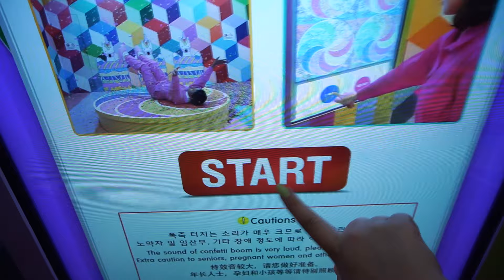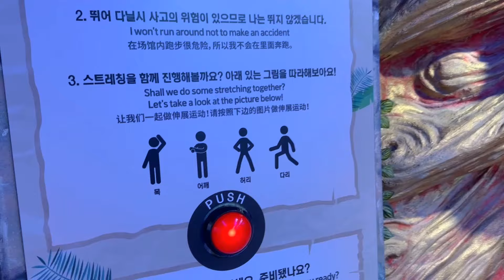Co robić W SEULU kiedy PADA DESZCZ? 🇰🇷 ROK W KOREI #6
Kolejny dzień w Seulu postanowiliśmy wypełnić atrakcjami, do których nie udało nam się pójść podczas naszych poprzednich wizyt w Korei. Basen pełen różowych piłek, zabawa w labiryncie oraz - oczywiście - testowanie koreańskiego fast foodu! Sprawdźcie, czy nam się podobało..

Przepraszamy za dodanie materiałów tak późno (materiały są z 2023 roku), jednak przeprowadzka do nowego kraju, załatwianie wszystkiego, aklimatyzacja oraz nowa praca i spędzanie każdej wolnej chwili na zwiedzaniu pochłonęły nas całkowicie. Ale nic nie przeszkodziło nam w NAGRYWANIU, więc zapraszamy na nowe vlogi!

⏰ KIEDY? 14 lipca 2023
📍 GDZIE? Seoul
📍 Colorpool Museum
📍 Dynamic Maze (Alive Museum)
📍 Hollys
📍 Lotteria